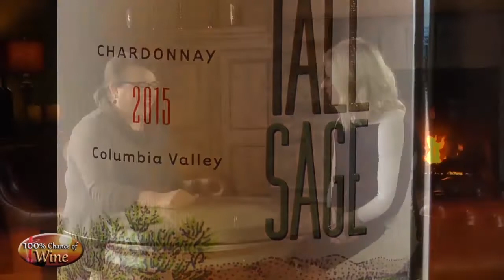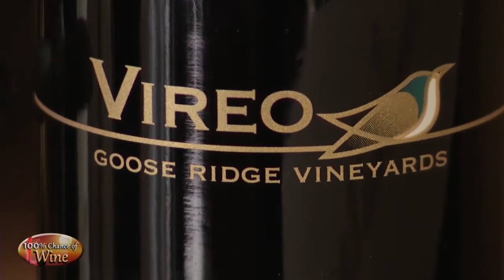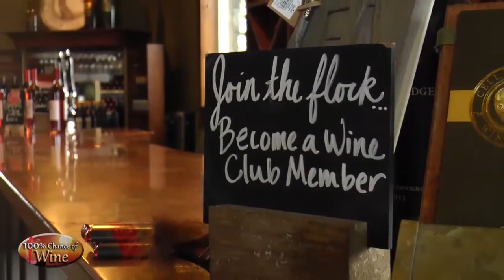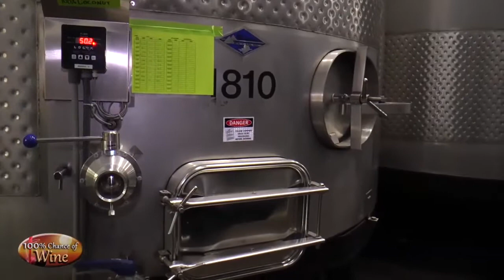100% Chance of Wine - Goose Ridge Estates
Goose Ridge Estate Vineyard and Winery
Richland, WA